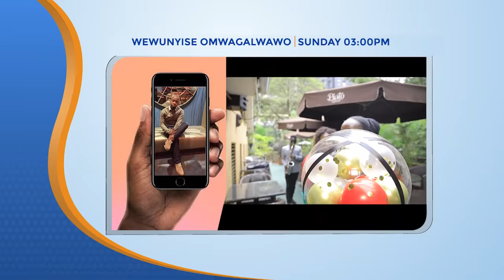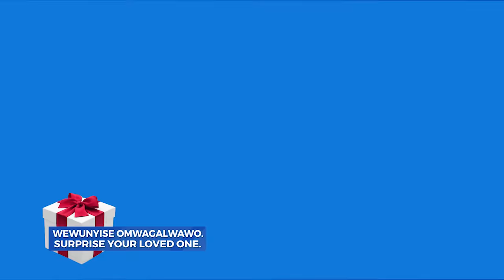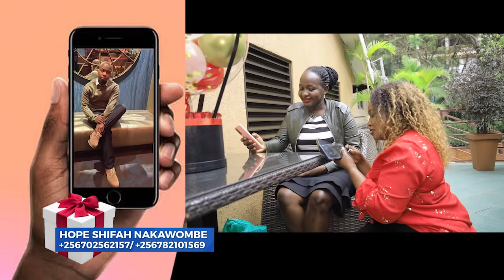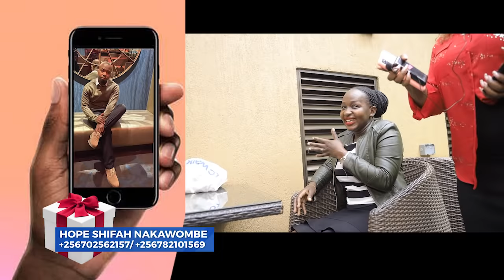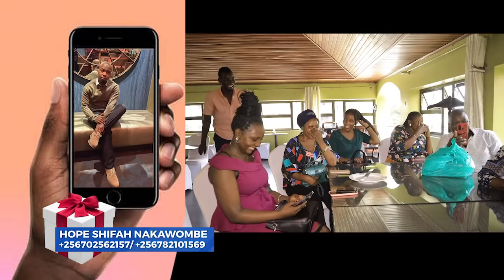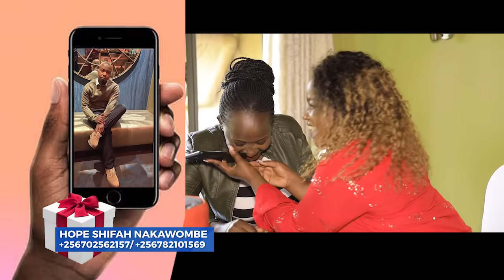Olivia yawuunze nakaaba amaziga ngajukillamu olugendo byebayiseemu Nomwamiwe Nsubuga Ivan (America)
YADDE MUKYAALA WANGE TANTEEBYE MUMUWE EMOTOKKA NENYUMBA APARTMENTS ASOLOOZE BYONNA BIBYE IVAN BWEYAYOGEDDE